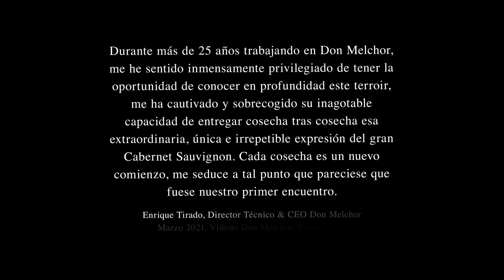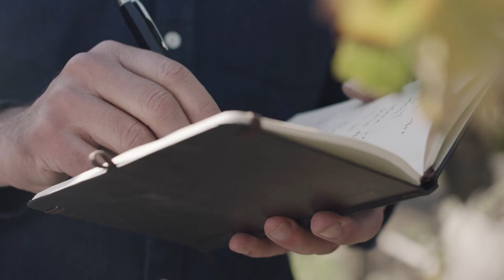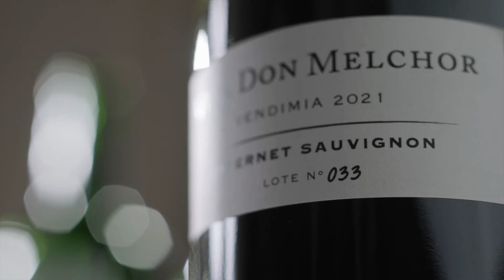Don Melchor: Un día de Vendimia